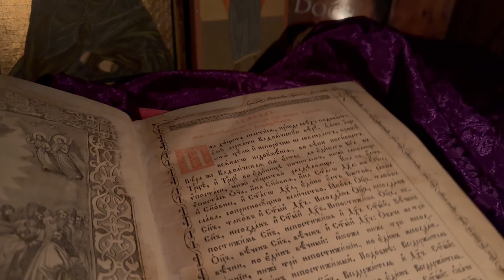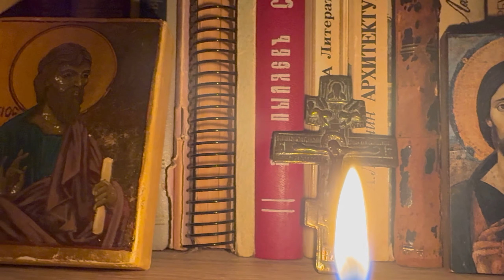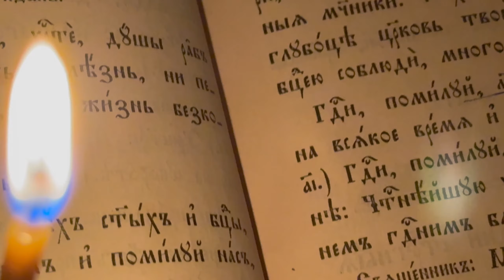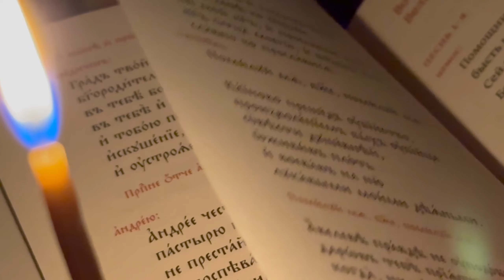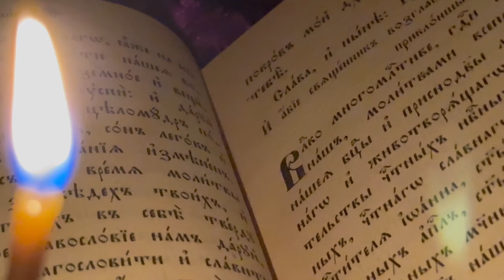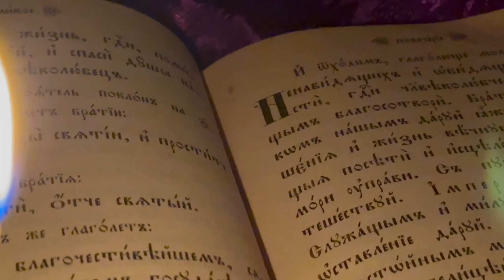Пост с молитвой сердце отогреет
Покаянный канон Андрея Критского читается на первой неделе Великого поста в православной церкви миллионами верующих по всему лицу земли. Песня иеромонаха Романа Матюшина прекрасно отражает настроение этих трогательных дней святой Четыредесятницы.